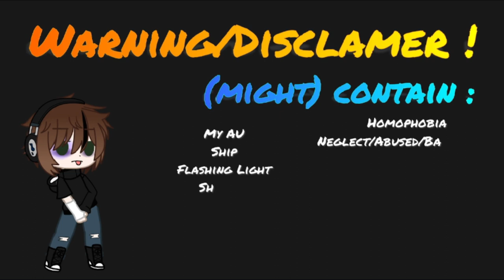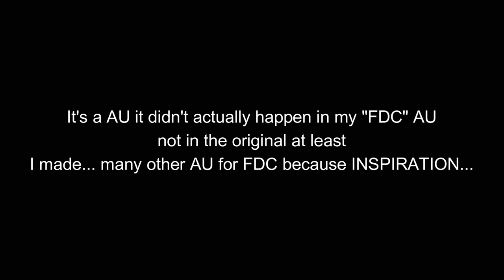MEME - Dynasty │ FDC (Flynt, Keith and Jayden) [angst, 1/?] (Cheater AU)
At first this AU was born because I wanted angst in they're relation ship
Then I start having other idea with this AU
And by himself, it became a AU...
So yeah, they will be other video on it (probably the next one will be a part 2, because... yeah, back into Creepypasta, and I usually prefer doing my own AU while doing Creepy, and one of my favorite AU I created is FDC)
So yeah
Here is the story of this AU

Ho, and for those who are wondering
FDC is a AU (FDC mean "Frère de Creepy" in english it would give something like "Creepy's Brother" or something like that) where I created OC that will be the brother of some Creepy
Keith is the little brother of Liu and Jeff
Flynt is the little brother of Eyeless Jack
and Jayden is the big brother of Sally
I got 3 more OC from this AU...

OC Used :
Random girl where I put too much time to do her OC
Keith Woods
Flynt Nichols
Jayden Williams